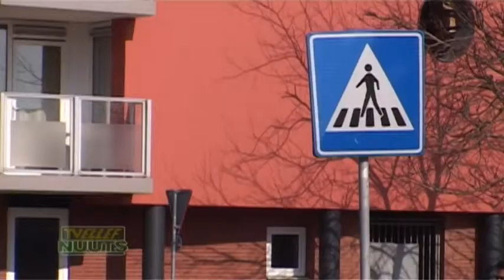TVEllef Nuuts: Ongeval en aanhouding op Bredeweg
Op 20 feb 2013 ontstond een kopstaart botsing op de Bredeweg in Roermond.